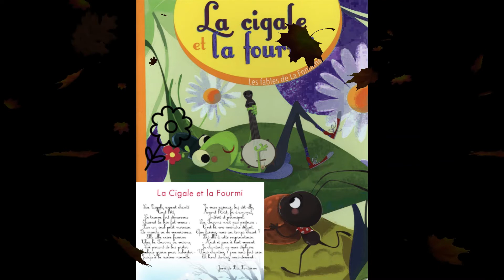La Cigale et la Fourmi de Jean de La Fontaine.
C'est une poésie Jean de la Fontaine.
Elle parle d'une fourmis qui travaille et d'une cigal qui chante.